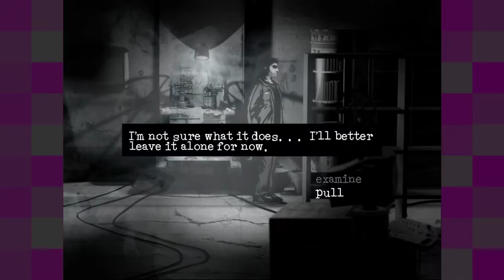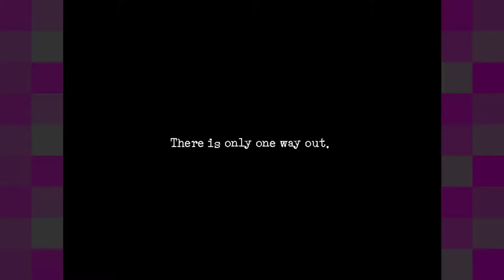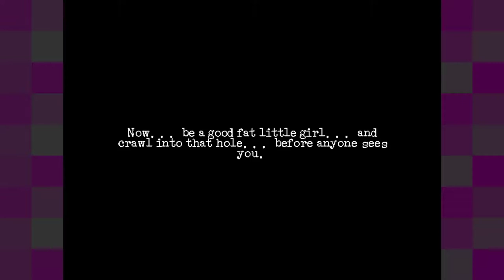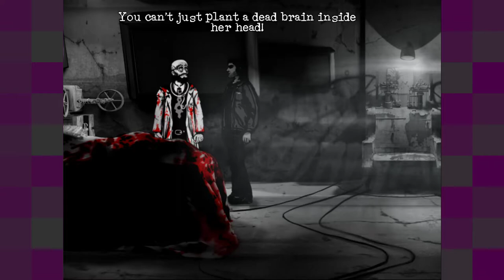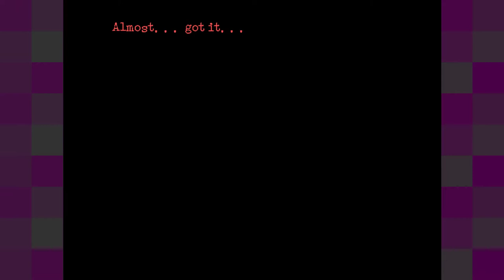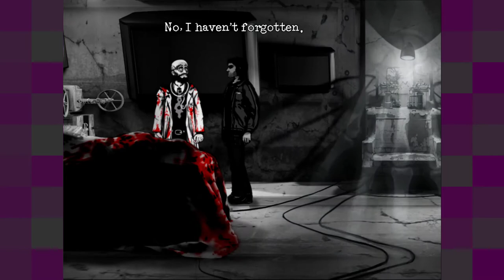Downfall [3] It's Not Brain Surgery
Seems like my theory about Ivy being abused about her weight as a child is true.